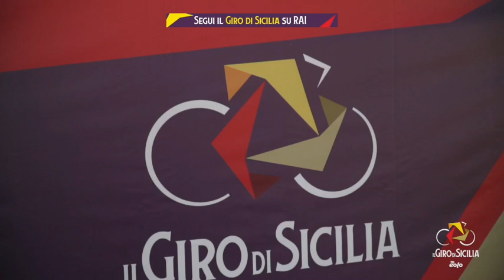An excellent debut for Molano at 2021 Il Giro di Sicilia EOLO | Stage 1 highlights | Avola-Licata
Here are the highlights of Stage 1 Avola-Licata of the 2021 IlGirodiSicilia EOLO! UAE Team Emirates’ Juan Sebastián Molano won stage 1 of the 2021 IlGirodiSicilia EOLO, from Avola to Licata, with a closing sprint that left his opponents no chance. Dashing to the line ahead of Eolo-Kometa’s Vincenzo Albanese, he took the top step of the podium of the 2021 IlGirodiSicilia EOLO and the first Maglia Giallo-Rossa! Will he repeat his performance in stage 2? Meanwhile, don’t miss the full video highlights of Stage 1 of the 2021 IlGirodiSicilia EOLO!

Tap 🔔 to get live notifications and make sure you’re not missing anything!

Ecco gli highlights de IlGirodiSicilia EOLO 2021 Tappa 1 Avola-Licata! È Juan Sebastián Molano, corridore dell’UAE Team Emirates, ad aggiudicarsi la tappa 1 de IlGirodiSicilia EOLO 2021 da Avola a Licata, rendendosi protagonista di una volata finale che non ha lasciato scampo ai suoi diretti avversarsi, beffando sul finale il corridore italiano Vincenzo Albanese del team Eolo-Kometa
È lui a salire sul gradino più alto del podio de IlGirodiSicilia EOLO 2021 e a conquistare momentaneamente la Maglia Giallo-Rossa! Riuscirà a ripetersi nella tappa 2? Nel frattempo non perderti il video completo dehli Highlights Stage 1 de IlGirodiSicilia EOLO 2021!

Tocca 🔔 per ricevere notifiche live e non perderti nulla!

Seguici sul sito web e sui nostri canali social per scoprire tutti i contenuti più interessati: